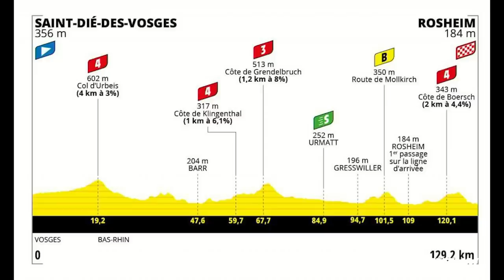THEMOVE: 2022 Tour de France FEMMES Stage 5 w/ Marianne Martin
Special guest Marianne Martin, winner of the historic 1984 Women’s Tour de France joins the show. Lorena Wiebes strikes a second time and wins stage 5 of Tour de France Femmes.

WAHOO: Wahoo rarely discounts so this is a great opportunity to snag a saving across almost all products including the KICKR Smart Trainer, range of pedals, and the RIVAL GPS Sportwatch.